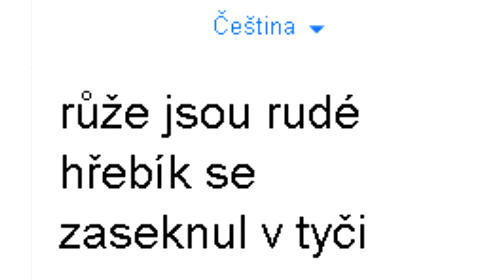Růže jsou rudé - MEME